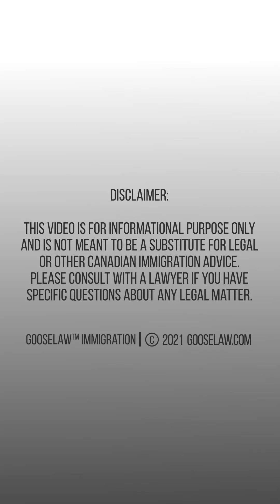How to Know NOC Code for Express Entry!!